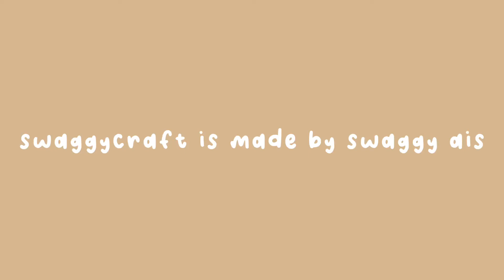📰🍪Swaggycraft v2 || made by ais || MCPE🍰🗞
✨heyoooo!!

This is a addon review/showcase for swaggycraft made by ais.

☁️If you have any suggestions or questions, do let me know!

♥︎Intro inspired by t z u
♡︎Outro made by A Million Musing

♫Music Credit♫
♪Beabadoobee - Coffee

Timestamps:
0:00 intro
0:15 how to get it
0:52 showcase
1:46 decorate with me
5:31 outro byee

✨have a nice day!! Love ya!!💕